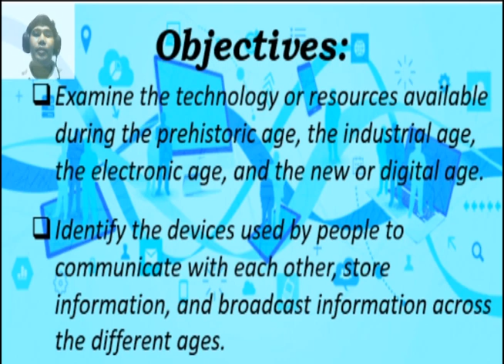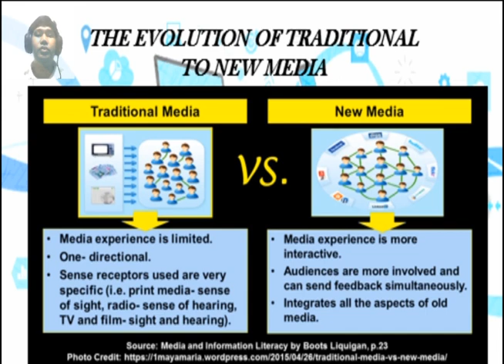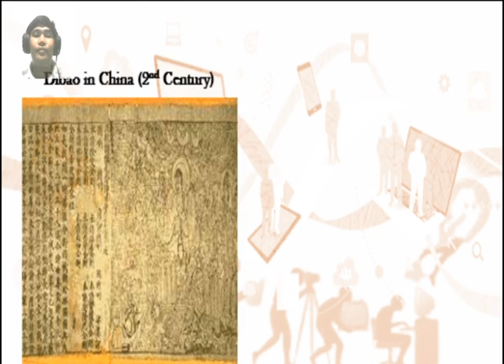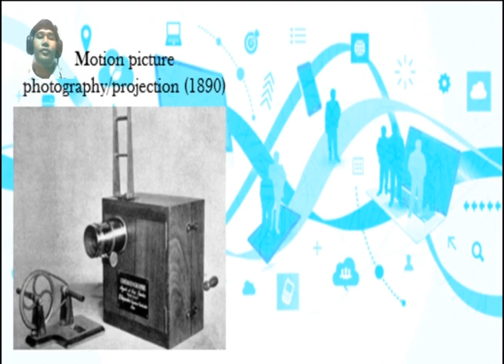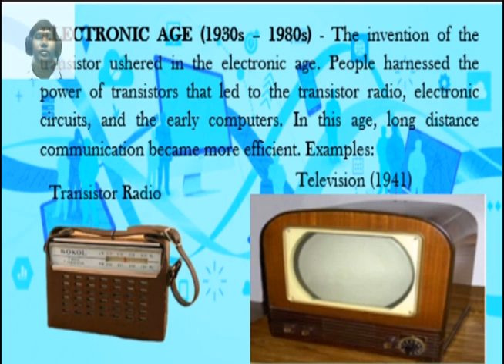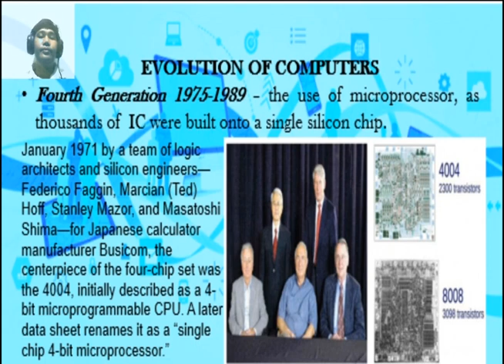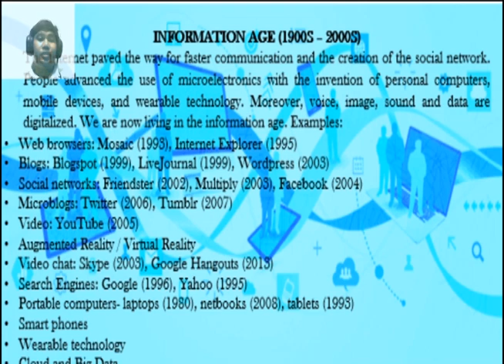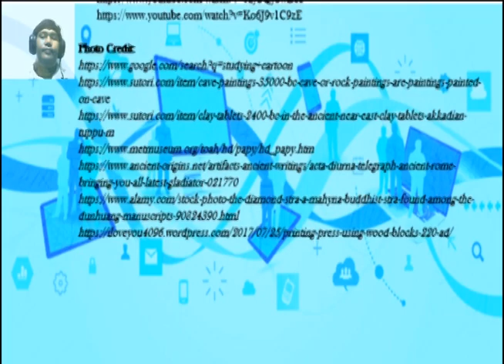Evolution of Traditional to New Media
This video examine the technology or resources available during the prehistoric age, the industrial age, the electronic and the new or digital age.